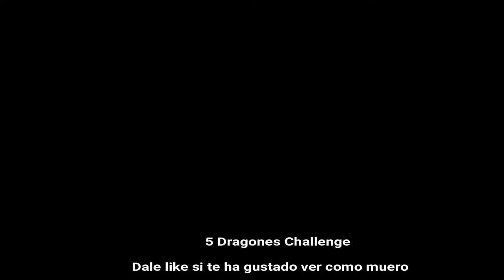5DragonsChallenge El reto de minecraft más difícil que he hecho